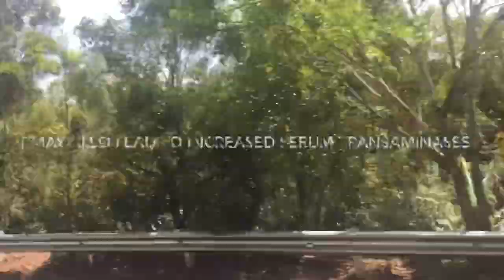Pulmonary fibrosis and amioderone